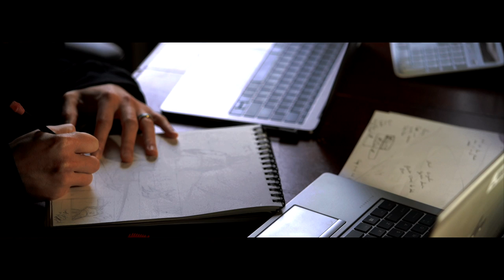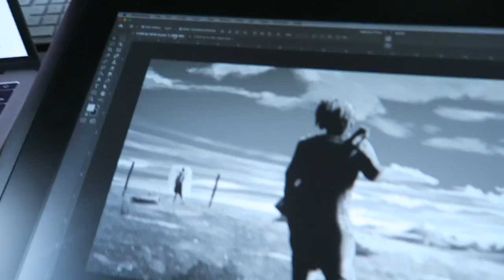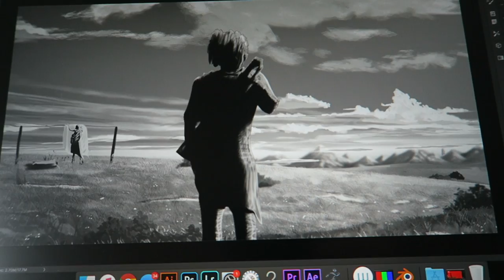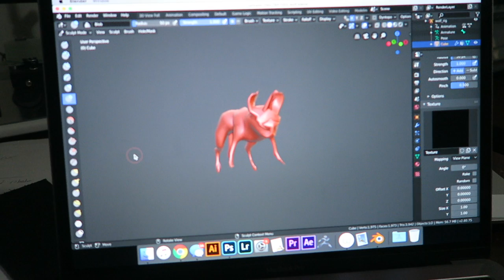TAKING APART MY SPARCO SEATS.... Its NASTY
Today i start the process of taking apart my Sparco seats. Starting with the seat covers. Going to attempt to make my own! Dont know how well its going to come out lol.